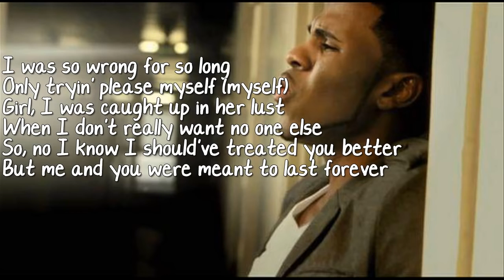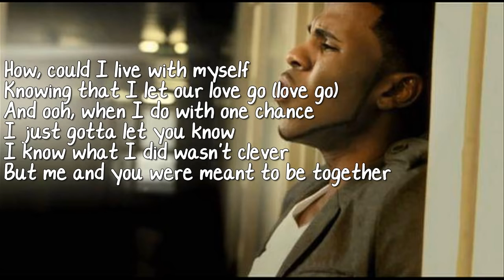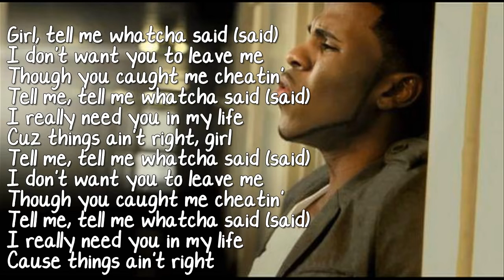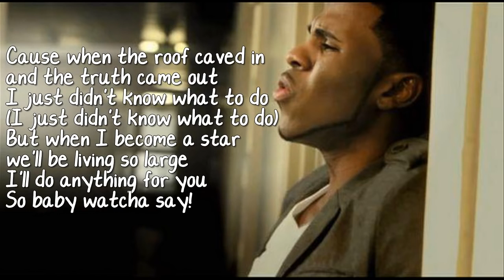Lyrics Jason Derulo Whatcha Say